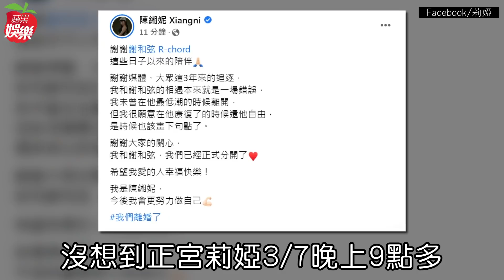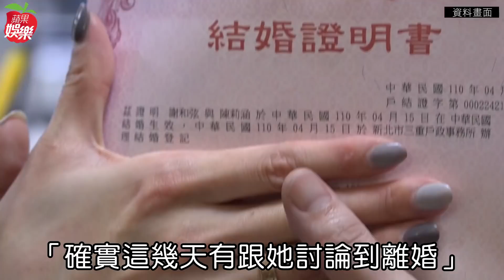莉婭驚爆宣布與謝和弦離婚「還他自由」 祈錦鈅：關我屁事前妻稱「不意外」 | 台灣新聞 Taiwan 蘋果新聞網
歌手謝和弦才扶正老婆莉婭（已改名陳緗妮）不到1年，就被莉婭爆料他與歌手祈錦鈅疑似曖昧，莉婭今晚在臉書宣布與謝和弦離婚，表示「我和謝和弦的相遇本來就是一場錯誤，我未曾在他最低潮的時候離開，但我很願意在他康復了的時候還他自由，希望我愛的人幸福快樂，今後我會更努力做自己」。對此，莉婭手機沒接，傳訊目前沒有回覆。

【莉婭驚爆宣布與謝和弦離婚「還他自由」　祈錦鈅：關我屁事前妻稱「不意外」】